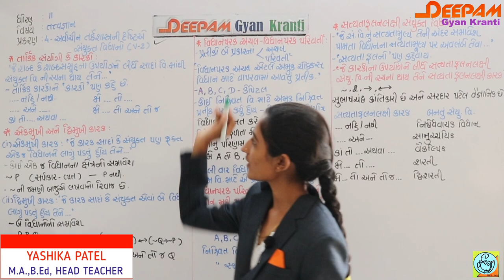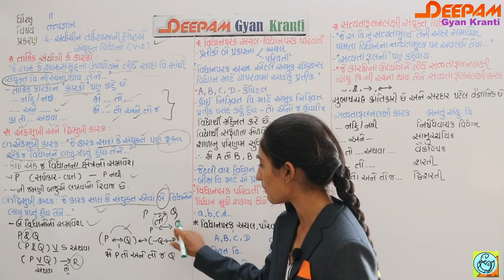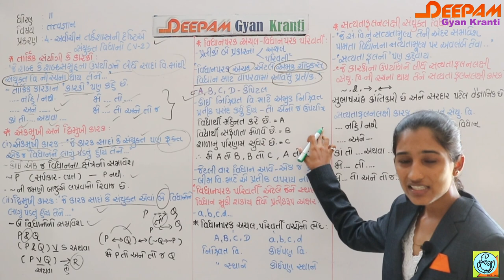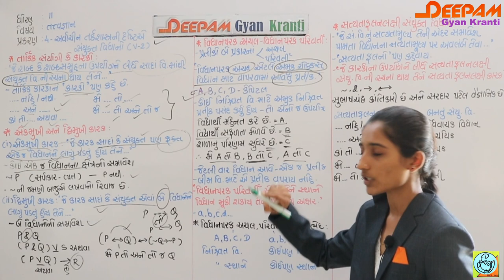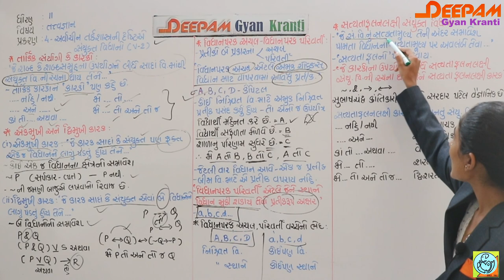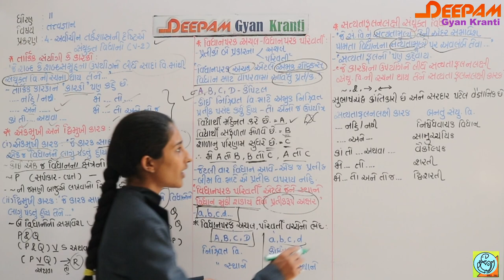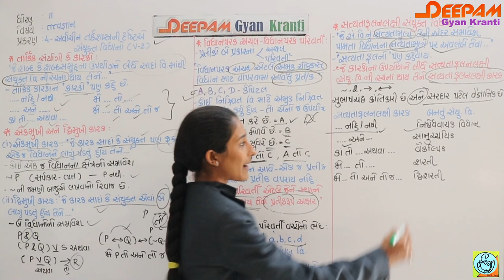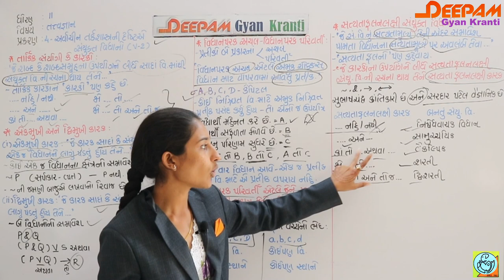STD 11 | CH 04 | અર્વાચીન તર્કશાસ્ત્રની દ્રષ્ટિએ સંયુક્ત વિધાનો | PHILOSOPHY | VIDEO - 02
આ વિડિયો દ્વારા તમે...
- તાકિર્ક સંયોગી કે કારકો
- એકમુખી અને દ્વિમુખી કારકો
- વિધાનપરક અચલ-વિધાનપરક પરિવર્તી
- સત્યતાફલનલક્ષી સંયુક્ત વિધાનો
વિષેની માહિતી તમે સરળતાથી મેળવી શકશો...